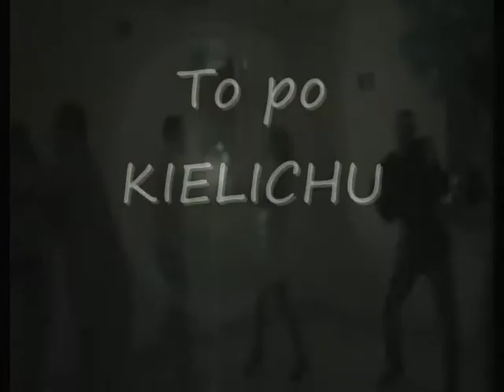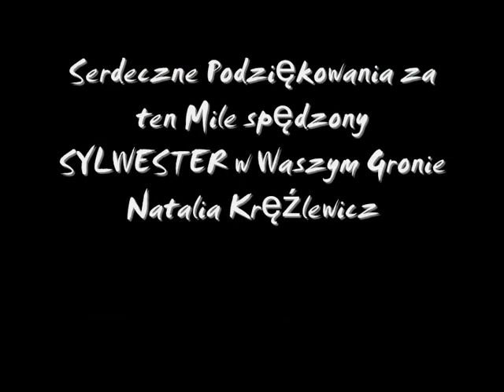Sylwester 2010/2011 Pieńków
Sylwester w Pieńkowie